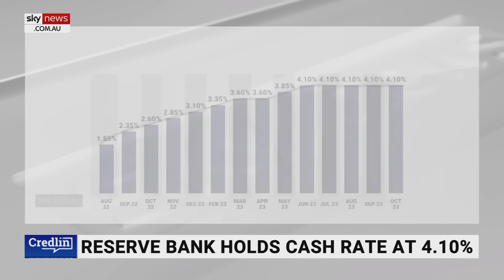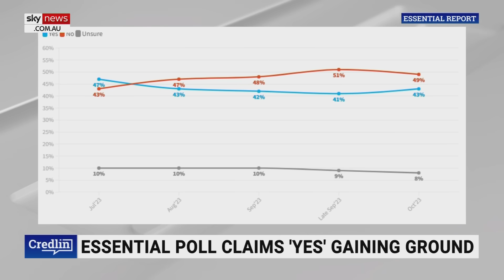Jacinta Allan off to a ‘negative start’ introducing new land tax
Victorian Premier Jacinta Allan appears to be off to a “negative start” as she introduces a new residential property tax in the state, according to Sky News Political Editor Andrew Clennell.

Mr Clennell said the move is “just symptomatic” of how bad Victoria’s debt is.

“It’s extraordinary,” he told Sky News host Peta Credlin.

“It’s not good news for the government at all.

“I know they’re miles out from an election, but it doesn’t matter – how you start is really important.”